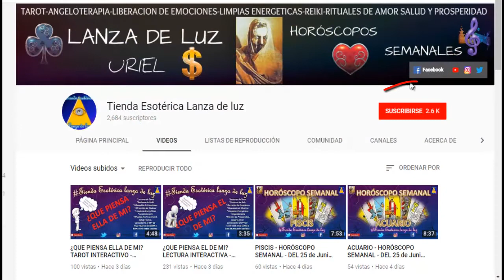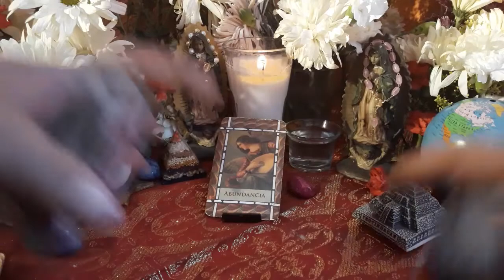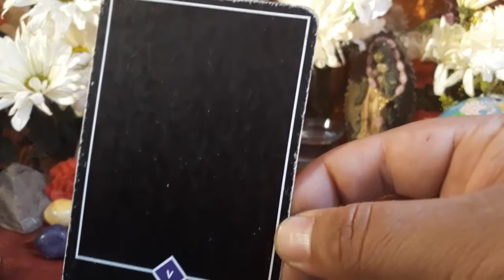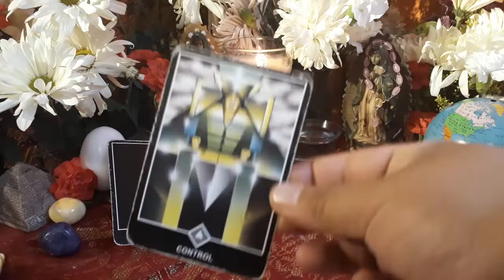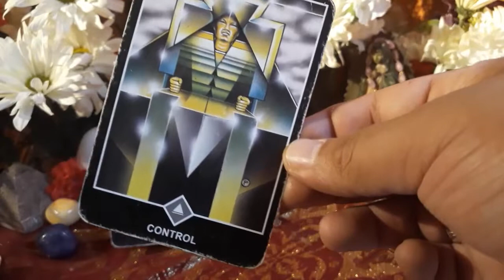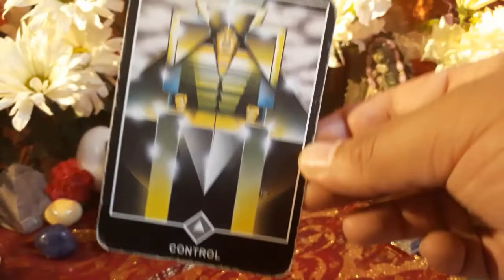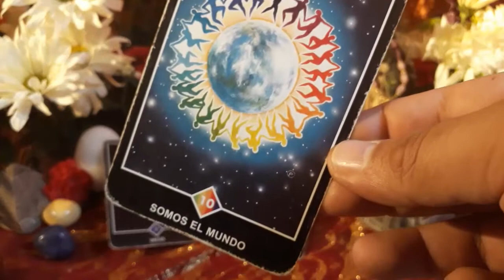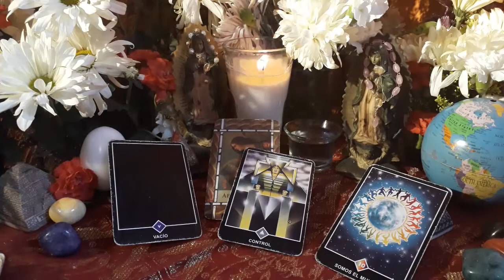TAURO - HORÓSCOPO DEL 30 DE JULIO AL 5 DE AGOSTO